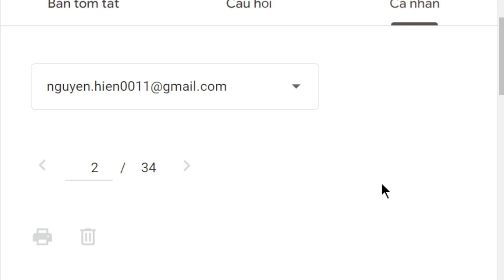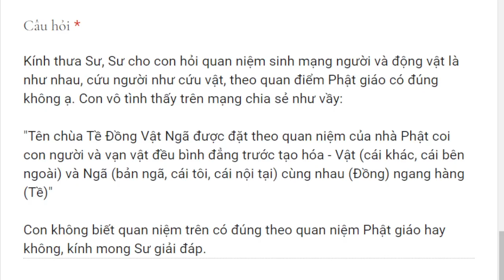1913. Cứu người và cứu vật phước như nhau?